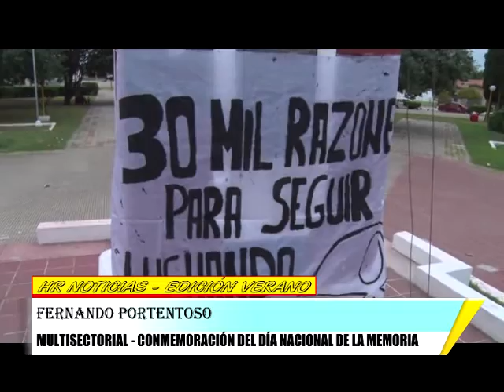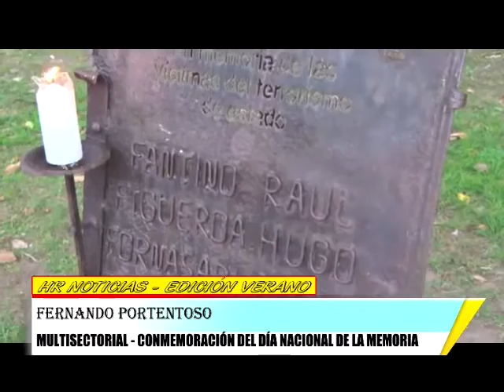FERNANDO PORTENTOSO CONMEMORACION DEL DIA NACIONAL DE LA MEMORIA